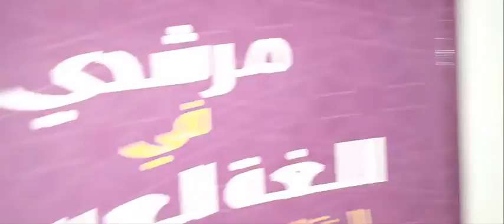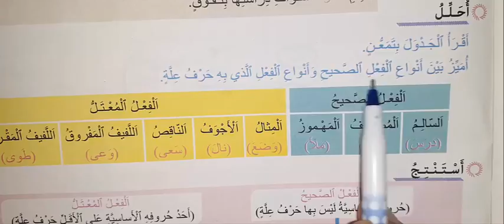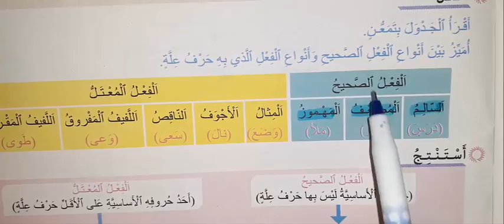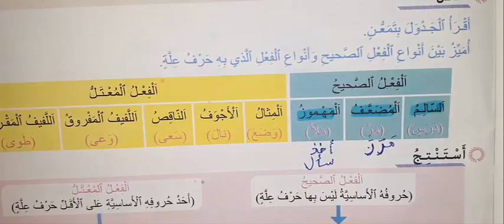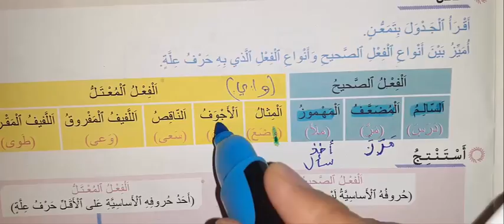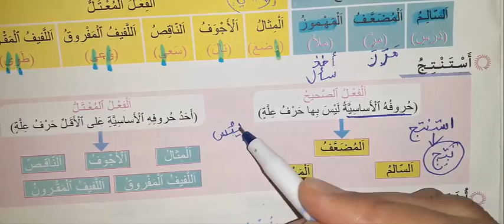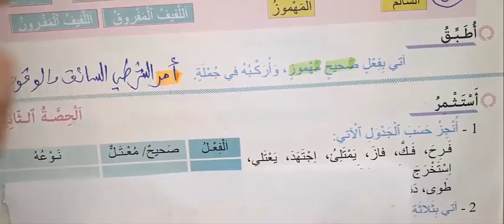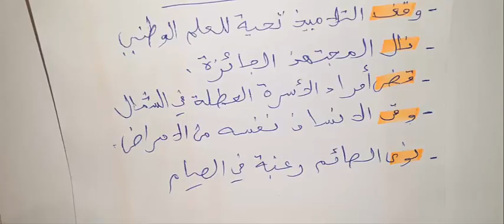منهل النشاط العلمي المستوى الخامس ابتدائي صفحة 27 طبعة 2021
منهل النشاط العلمي ص 27 طبعة 2021
الصفحة 27 منهل النشاط العلمي طبعة 2021
منهل النشاط العلمي 27 طبعة 2021
منهل النشاط العلمي الخامسة ابتدائي ص 27 طبعة 2021
منهل النشاط العلمي ص 28 طبعة 2021
منهل النشاط العلمي ص 26 طبعة 2021
منهل النشاط العلمي ص 29 طبعة 2021
منهل النشاط العلمي الصفحة 25 طبعة 2021
manhal anachat al 3ilmi  5 safha 27 طبعة 2021